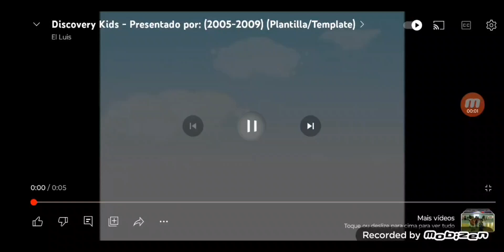Oferecimento Snoopy e Seus Amigos (2008)